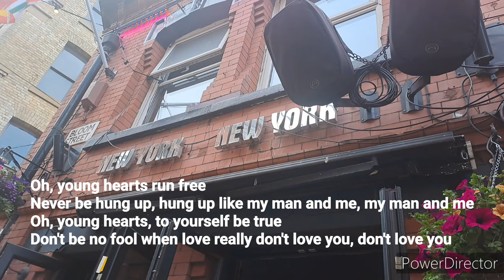Dartsmans Key Secret Life S15 E35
Athena makes her debut on Dartsmans Key Secret Life hosting from New York New York Manchester